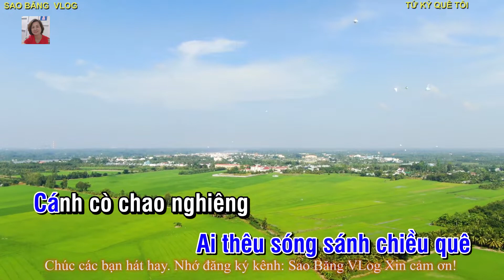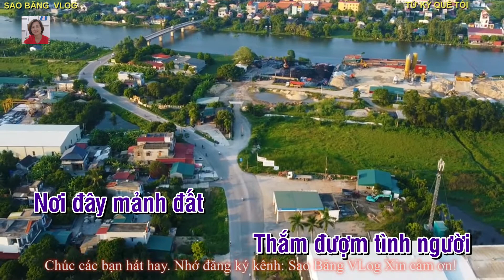KARAOKE TỨ KỲ QUÊ TÔI SONG CA NHẠC NGỌC KÝ LỜI THƠ XUÂN SÁU